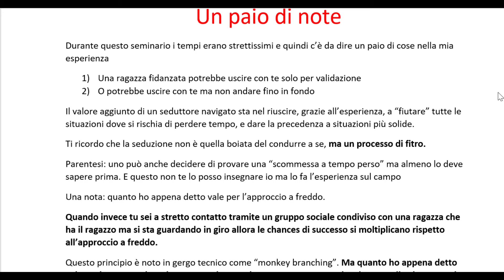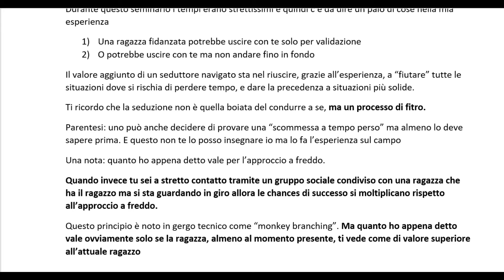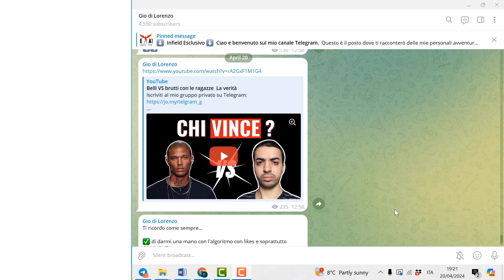Come portare a letto una ragazza fidanzata